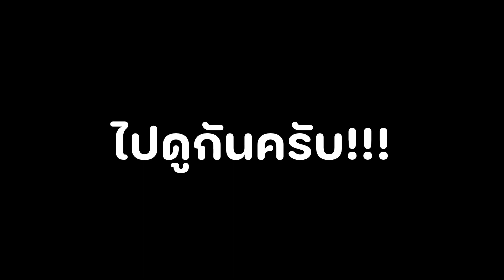ช้างเผือกโคตรโหด!! ต่อยฝรั่งน็อคใน 1 นาที!!